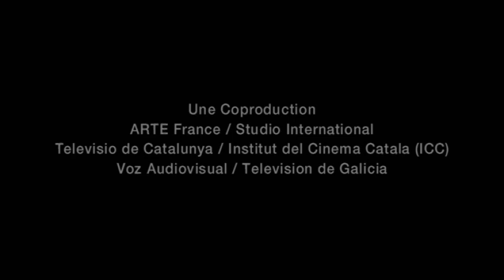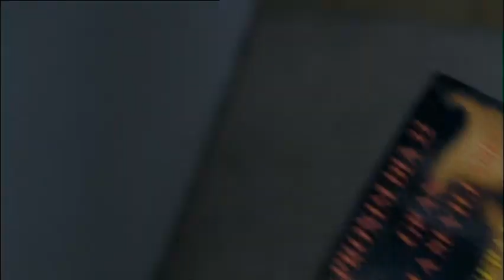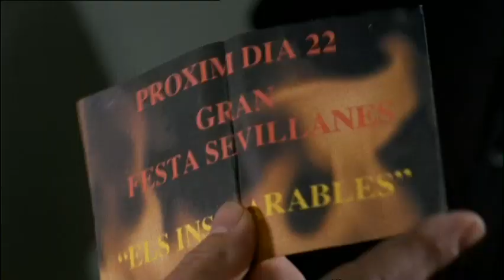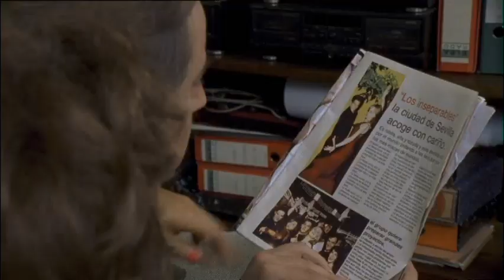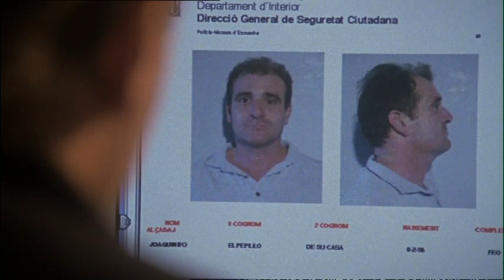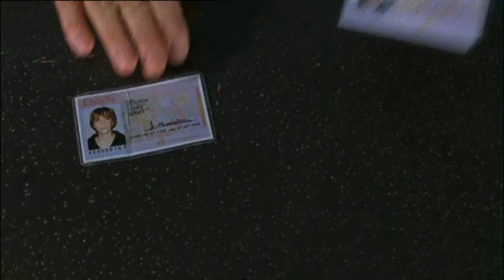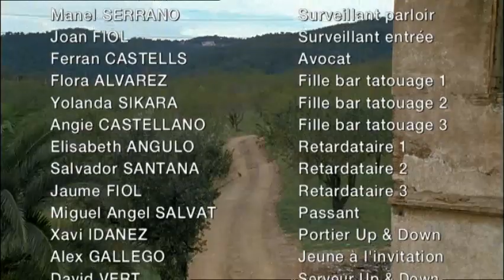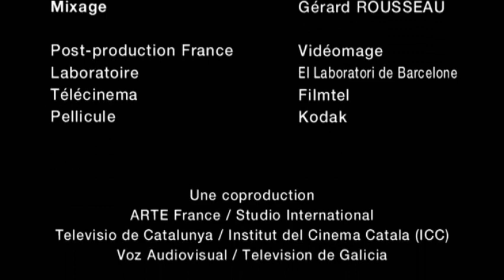Pepe Carvalho - Rendez-vous avec la mort au «up and down»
Qui a tué Miguel ORANTES, un gardien de prison présenté comme un fonctionnaire modèle ? On a retrouvé son corps lardé de coups de couteau dans un taudis d'un quartier misérable de Barcelone.
Tout accuse en fait Alan, un jeune délinquant qui, malgré son jeune âge, a déjà passé du temps en prison et a cotoyé Orantès. Qui plus est, n'a-t-il pas fait des aveux circonstanciés ? Bromure, l'ami indic de Pepe Carvalho lui demande de l'aider. Alan n'est autre que le fils de Grande Bouche, une bonne amie. Et Alan, s'il a mal démarré dans la vie, fait des efforts pour redémarrer sur de nouvelles bases et mérite une autre chance. Aucun doute pour eux, il est le coupable qui arrange tout le ...